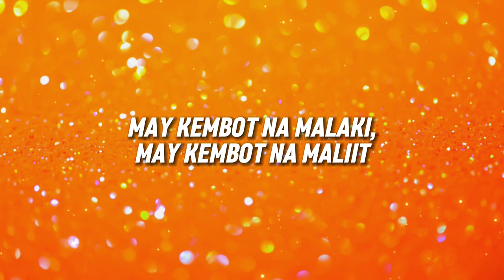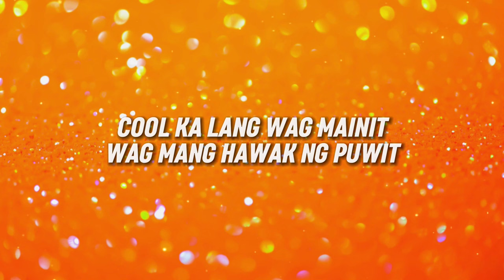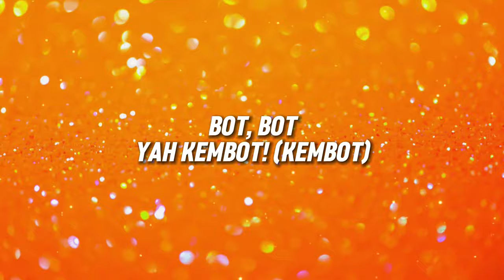Chris Tsuper & Nicole Hyala - Botbot Kembot (Official Lyric Video)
Official lyric video of "Botbot Kembot" by Chris Tsuper and Nicole Hyala, from the album 'Hey! Tambalan Na!'